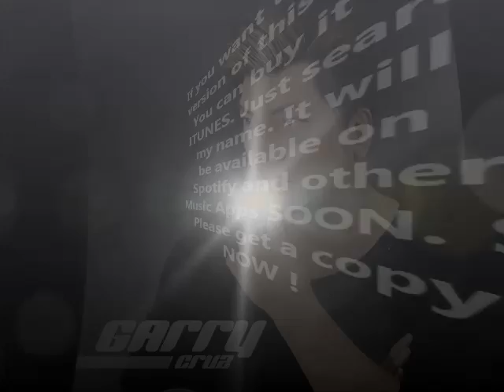Garry Cruz - Kahit May Mahal Ka Nang Iba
Garry Cruz Album
Title: Kahit May Mahal Ka Nang Iba
Artist: Garry Cruz
Composer: Vehnee Saturno
Arranger Marc Santos

If you want the FULL version of this song.
NOW !